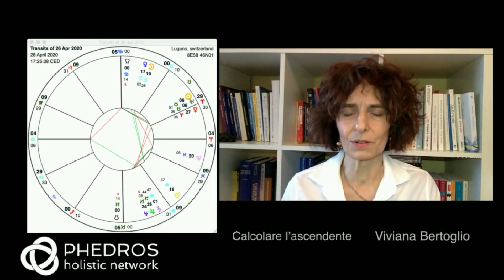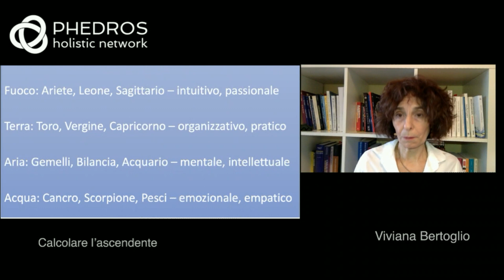Calcolare l'ascendente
Ormai l'ascendente lo calcola il computer. Ma se non siamo sicuri dell'ora di nascita oppure siamo al confine tra due segni e per pochi minuti potremmo essere di un segno diverso come si fa? Viviana propone un metodo semplice. Se volete approfondire o volete conoscere il vostro ascendente leggete di più sul nostro blog.